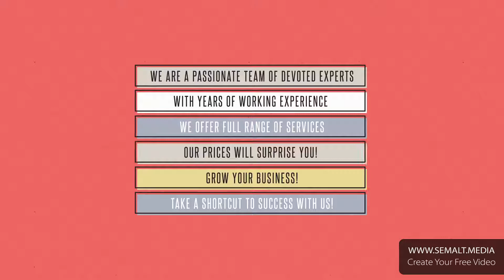Marketingassetbuilders.com - free explainer video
Free explainer video for the marketingassetbuilders.com website was created on Advertising and Marketing template. - free video for your website